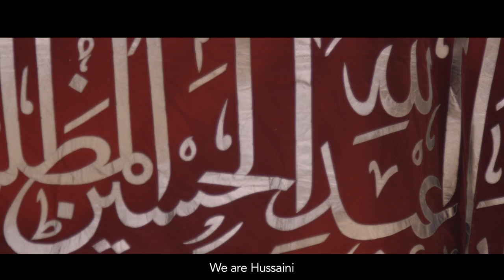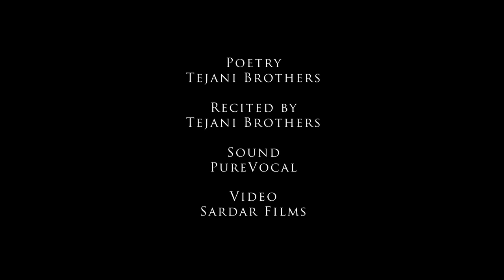Hum Hussaini Hain - Tejani Brothers 2016 - Salute You Hussain - Noha Imam Hussain - Muharram 1438H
Hum Hussaini Hain (as) - Tejani Brothers Noha 2016 - We Are Hussain (as) - Noha Imam Hussain (as) - Mola Hussain - Muharram 1438H/2016

From The Tejani Brothers album, 'Hussaini'

Written and Recited by: Tejani Brothers

Poetry: Tejani Brothers
Sound Engineer: Ahmed Sherrif (Pure Vocal Studio)
Directed and Edited by: Sardar Films

A special thank you to everyone who has contributed to the production of this video.

Dedicated to our eternal love, Imam Hussain (as).